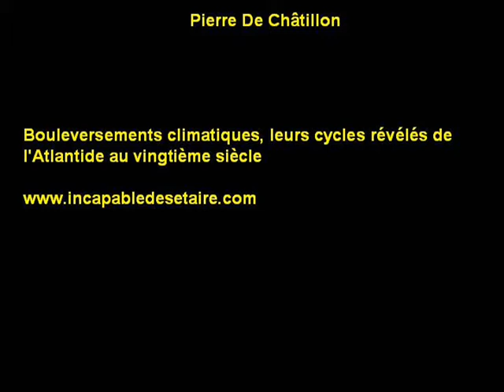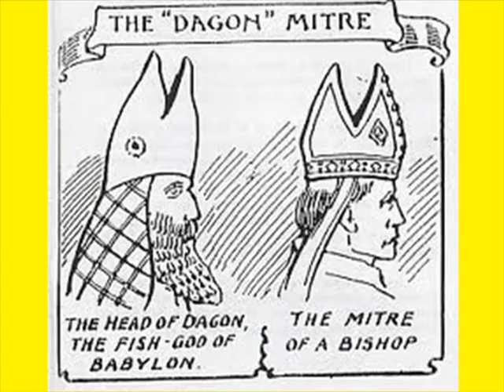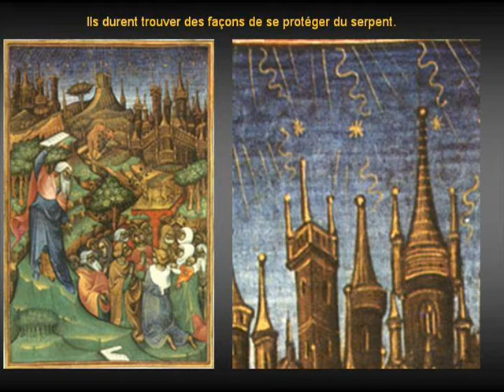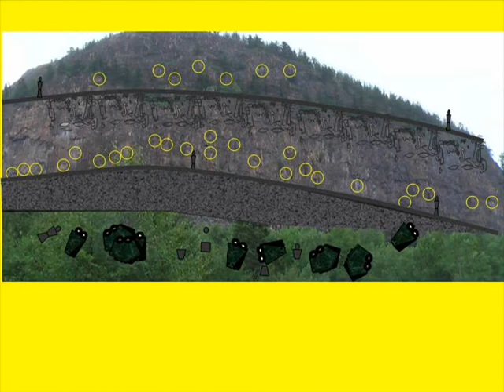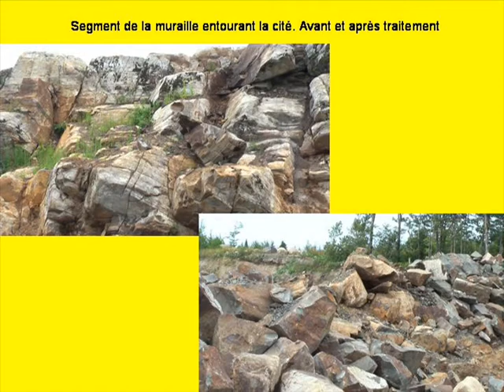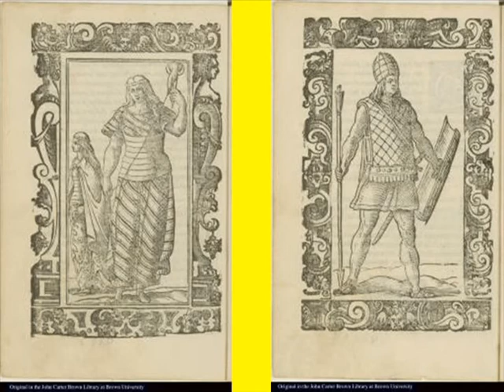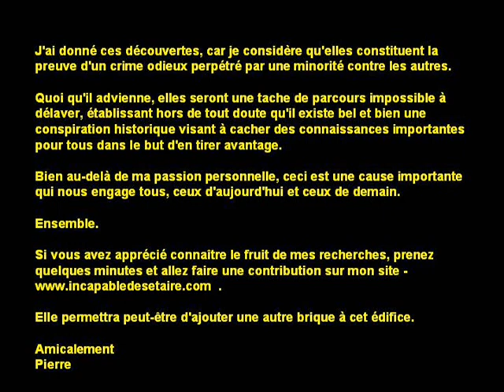Le Québec entre autres